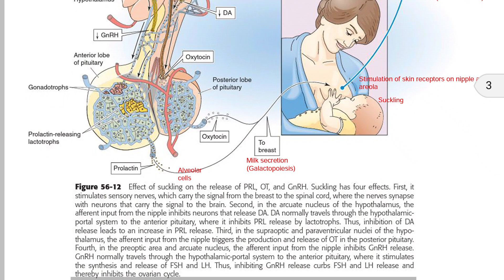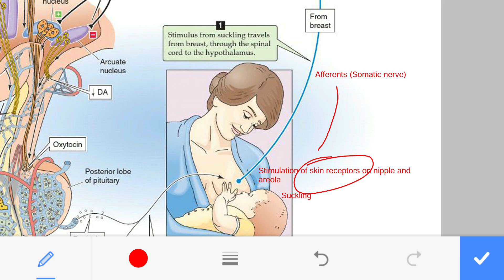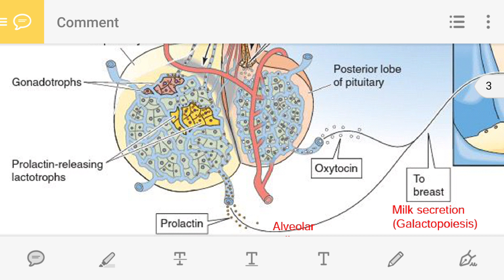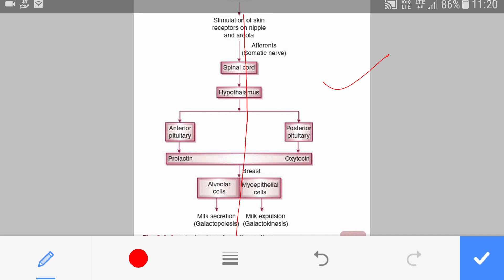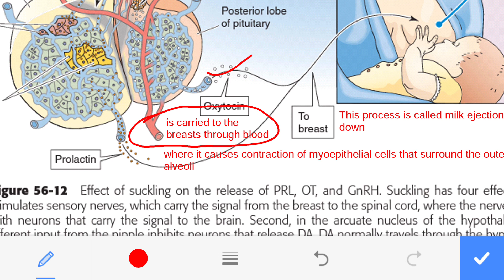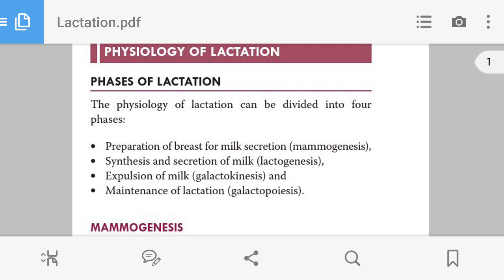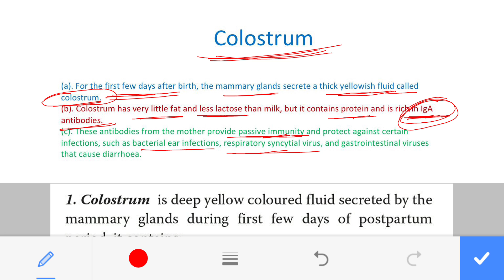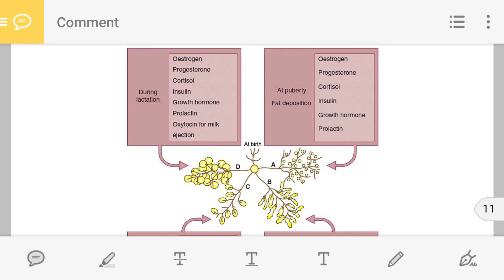Lactation in Hindi